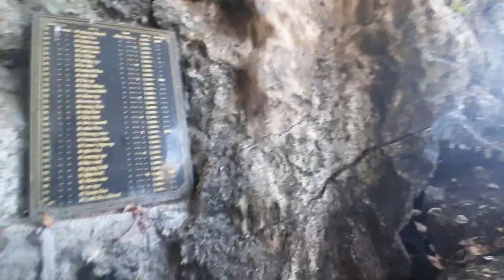chaitedasai ma thanpati mandir KO darson gariyo//@Gc_Naveenvlogs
Welcome my YouTube channel GC Naveen vlogs

Today is a special day because of the great festival of Nepali people, Chaitedashai. Today everyone enjoyed going to Thanapati Temple for darshan and darshan and seeing the beautiful scenery.

नेपालीहरुको महान चाड चैतेदशैका कारण आज चैतेदशैं विशेष दिन हो । आज थानापति मन्दिरमा दर्शन र दर्शन गर्न जाने र मनमोहक रमणीय दृश्य हेर्न पाउँदा सबै रमाइलो गरियो ।